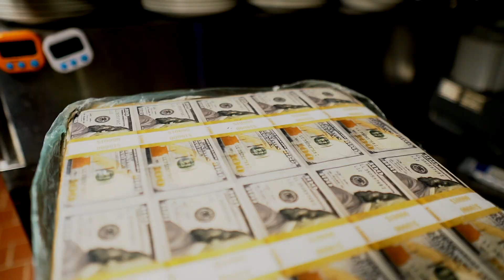Hotboii - Left Lonely (Behind The Scenes)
Filmed by @moneymansmithh